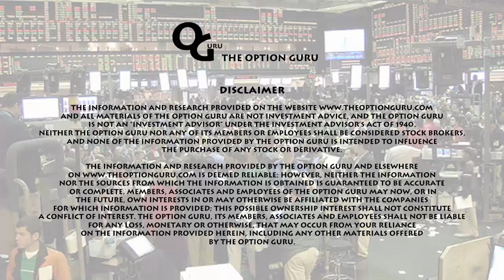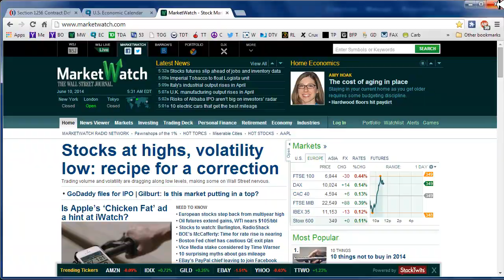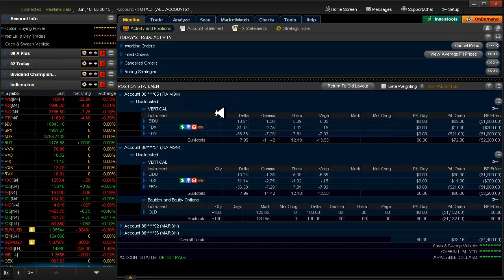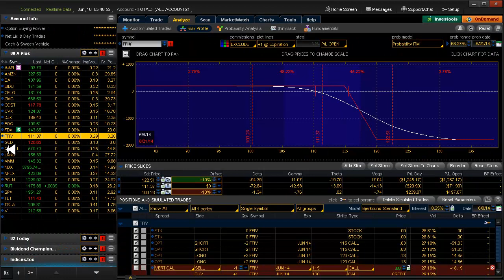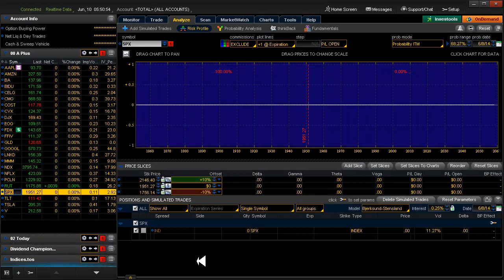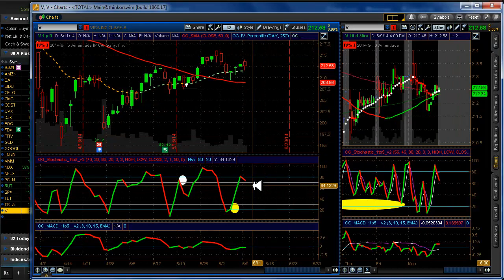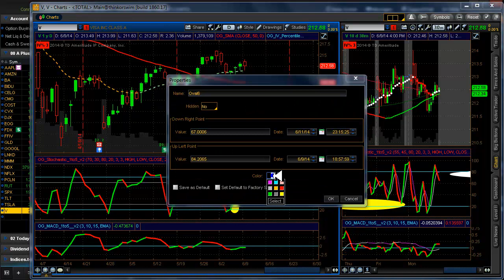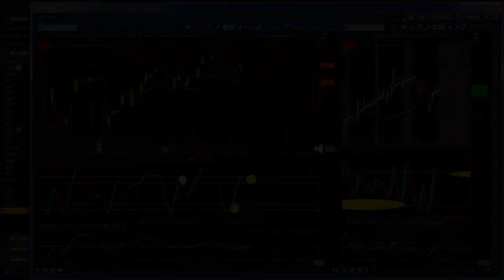Daily Scan for Tuesday, June 10, 2014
Alerts: None. Setups: None. 20 Delta: GLD▼ PCLN▲ V▼
Yesterday: held on to FFIV, entered FDX▲